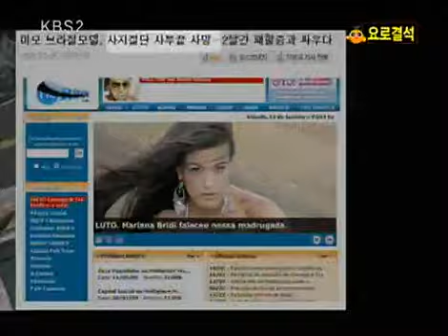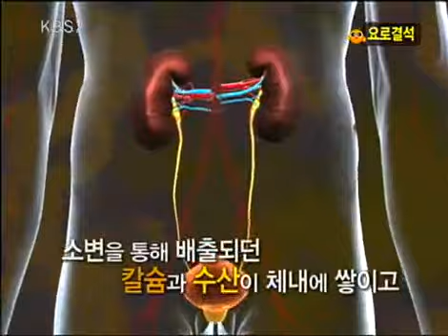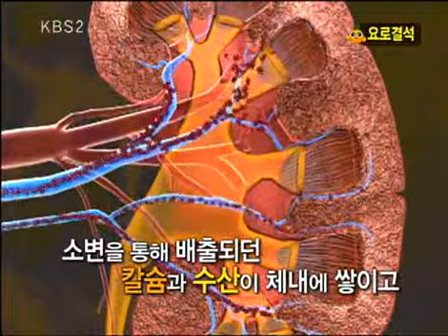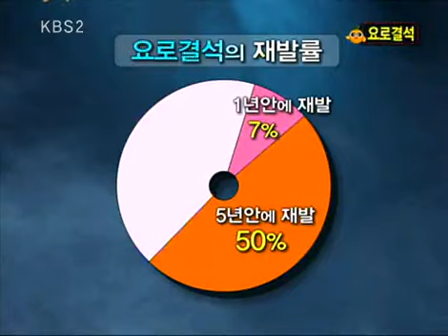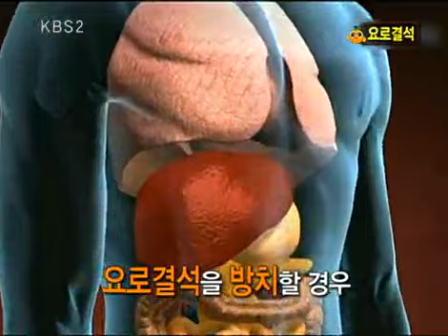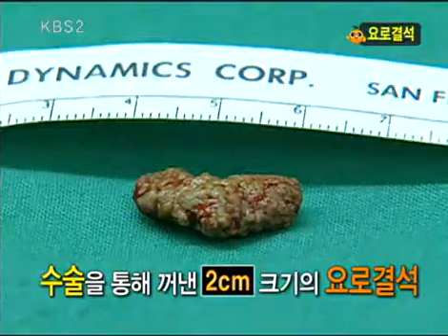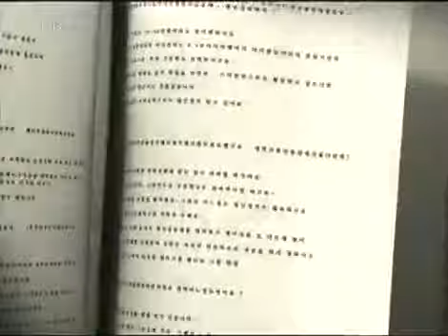비타민 - Vitamin 20091209 #003